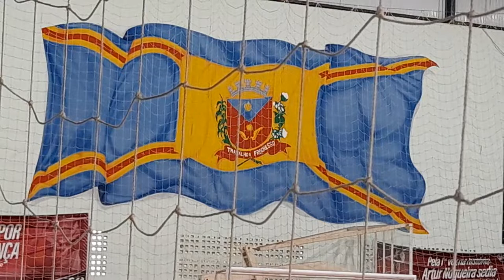LEME X ITAPIRA - FUTSAL SUB 21 (M) JOGOS REGIONAIS DO ESTADO SE SÃO PAULO 2022 (1º TEMPO)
GINÁSIO DE ESPORTES DENILSON AMARO RODRIGUES - ITAMARATY - ARTUR NOGUEIRA SP